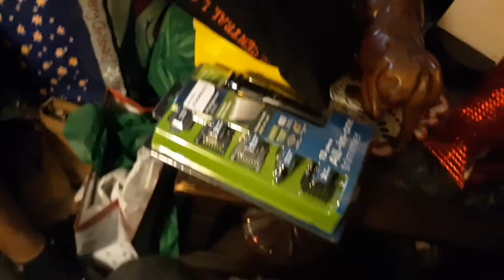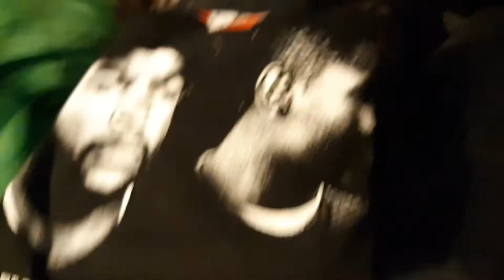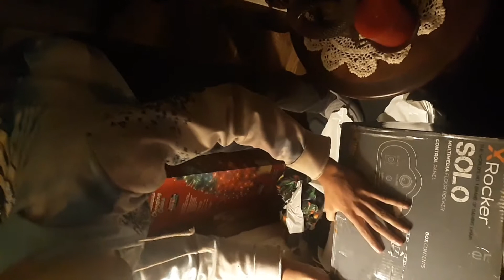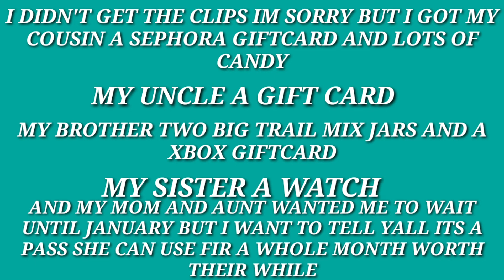MY CHRISTMAS/CHRISTMAS EVE VLOG☃️🎁❄❄🎁☃️